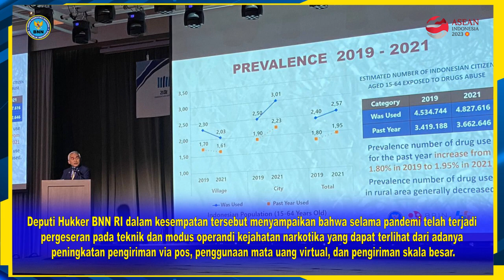BNN RI Paparkan Kondisi Narkotika di Indonesia Pada Pertemuan ADLOMICO Ke-30 di Busan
Delegasi Indonesia yang diwakili oleh Deputi Hukum dan Kerja Sama (Hukker) BNN RI, Irjen Pol. Drs Agus Irianto, SH., M.Si., M.H., Ph.D. menyampaikan kondisi terkini terkait permasalahan narkotika di Indonesia pada pertemuan Anti-Drug Liaison Officials Meeting for International Cooperation (ADLOMICO) ke-30 di Busan, Korea Selatan (8/10). Deputi Hukker BNN RI dalam kesempatan tersebut menyampaikan bahwa selama pandemi telah terjadi pergeseran pada teknik dan modus operandi kejahatan narkotika yang dapat terlihat dari adanya peningkatan pengiriman via pos, penggunaan mata uang virtual, dan pengiriman skala besar.

Pada pertemuan yang diikuti oleh 22 negara dan 4 organisasi internasional (APICC, INCB, UNODC dan WCO) tersebut, Irjen Pol. Drs Agus Irianto, SH., M.Si., M.H., Ph.D. juga menyampaikan bahwa faktor-faktor ekonomi turut mendorong terjadinya tindak kejahatan narkotika, seperti tingginya harga pasar, ketimpangan ekonomi yang cukup besar, bisnis narkotika yang merupakan bisnis menggiurkan, serta dampak dari pasar bebas dunia. Namun demikian, ia menegaskan bahwa pemerintah Indonesia memiliki komitmen kuat dalam melaksanakan penanganan permasalahan narkotika yang merupakan kewajiban sebagaimana perjanjian pengawasan obat internasional.

Lebih lanjut Irjen Pol. Drs Agus Irianto, SH., M.Si., M.H., Ph.D., menjelaskan Indonesia melalui BNN RI mengimplementasikan komitmen tersebut dalam program priorotas nasional 2023 yang mencakup empat langkah pendekatan yaitu soft power, hard power, smart power, dan cooperation atau kerja sama. Pendekatan soft power dilakukan BNN RI dengan tindakan pencegahan, pemberdayaan masyarakat, dan rehabilitasi. Adapun pendekatan hard power dilakukan melalui tindakan penegakan hukum. Sementara pendekatan smart power dilakukan dengan pemanfaatan teknologi informasi dan komunikasi yang canggih, sementara pendekatan kerja sama yang dilakukan baik dalam skala regional, nasional, maupun internasional.

Salah satu bentuk kerja sama BNN RI yakni dilakukan dengan melaksanakan operasi laut bersama Polri, Ditjen Bea Cukai Kementerian Keuangan, Kementerian Perhubungan, serta Kementerian Kelautan dan Perikanan. Operasi laut dengan kode operasi PURNAMA (Gempur Narkotika Bersama) tersebut berhasil menyita 130 kg sabu yang mana telah menyelamatkan  261.000 jiwa dari penyalahgunaan narkotika. Berbagai upaya BNN RI melalui empat pendekatan tersebut dilakukan guna mencapai tujuan, mewujudkan masyarakat yang bebas dari penyalahgunaan narkoba, serta meningkatkan kesehatan baik individu, keluarga, dan masyarakat.

Mengakhiri paparannya, Deputi Hukum dan Kerjasama BNN RI menegaskan terkait pentingnya kerja sama dalam peningkatan berbagi informasi terkait sindikat narkotika internasional secara real-time dan memperkuat kerja sama antar Kementerian dan Lembaga dalam pengungkapan penyelundupan narkotika.